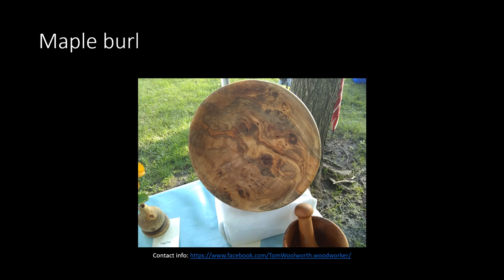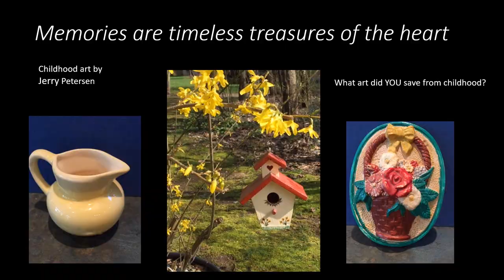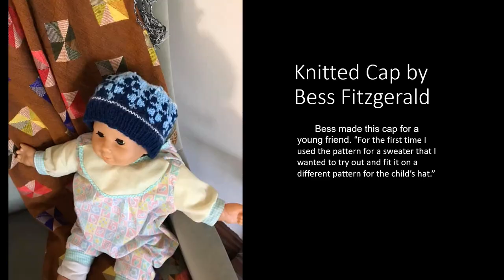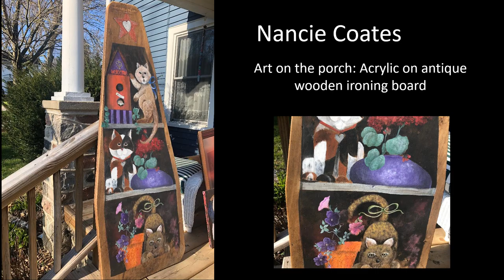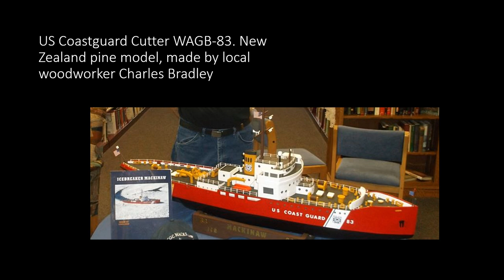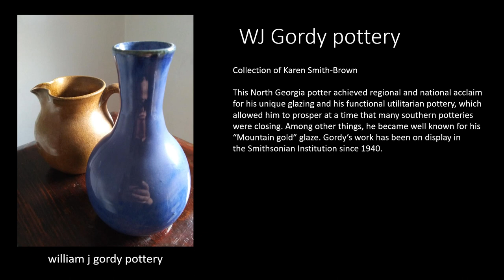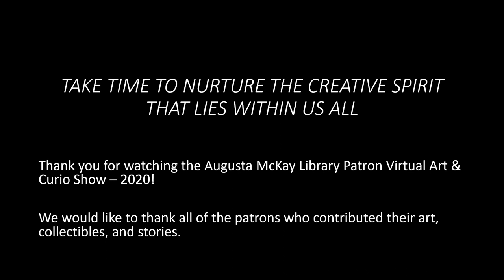Augusta McKay Library Patron Virtual Art & Curio Show April 2020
Our "In Real Life" show planned for the Library Hop in April is being done in an online format in light of the executive "Shelter in place" order due to the COVID quarantine. Slides with longer descriptions and stories are at the end of the show. Please pause the video if you need to, we think you will find the stories are worth looking at!